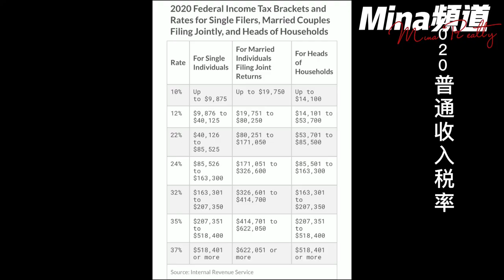【MINA 房·财·税】EP 61 境外房产买卖赚钱了？如何省税，延税，合理利用优惠 【资产配置、理财理税、省钱避税】REAL ESTATE TALK